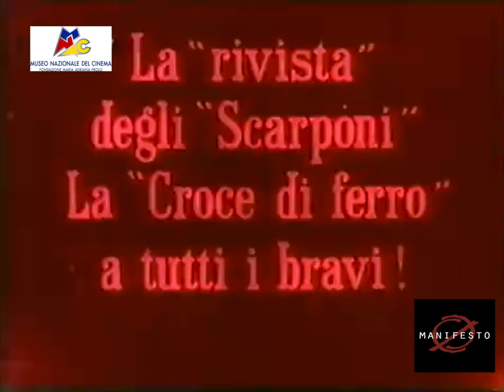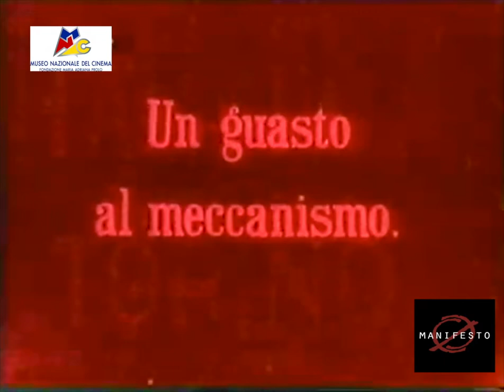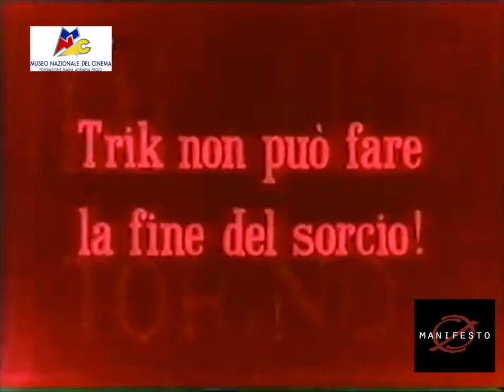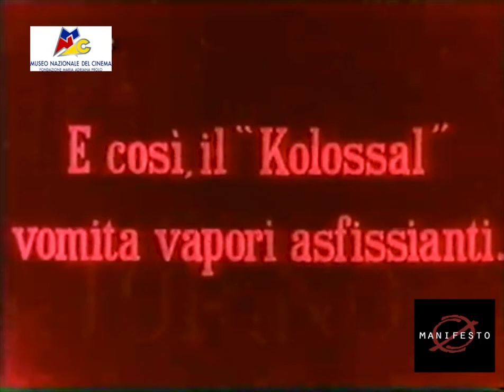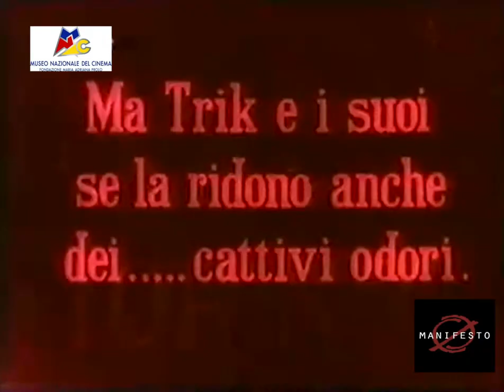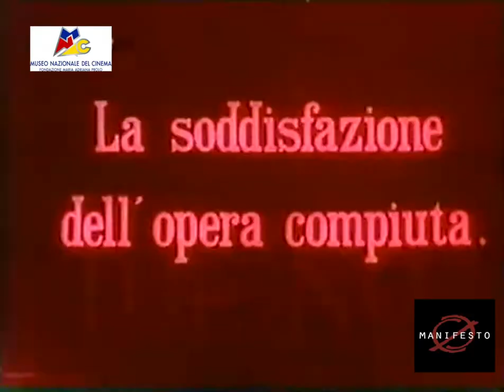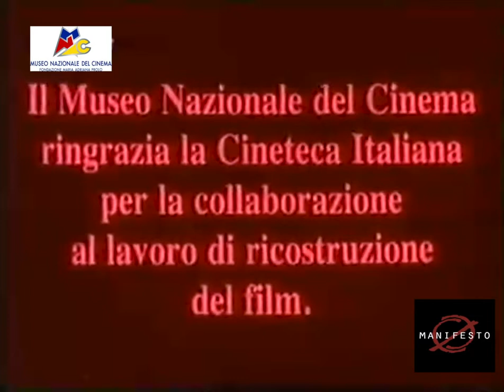La Guerra e il Sogno di Momi (Pastrone, 1917) p. 2/2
LA GUERRA E IL SOGNO DI MOMI di Giovanni Pastrone, primo film a usare la tecnica dello stop-motion, è una pellicola sospesa tra sogno e realtà.